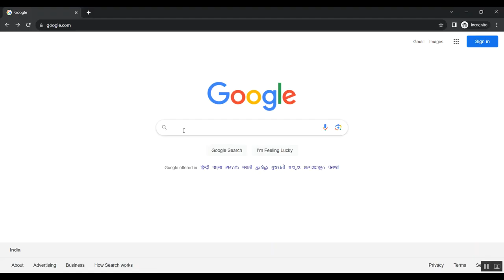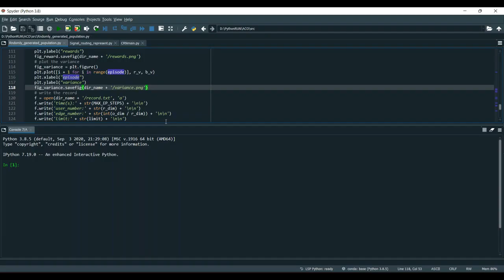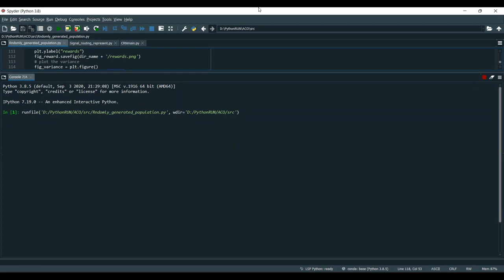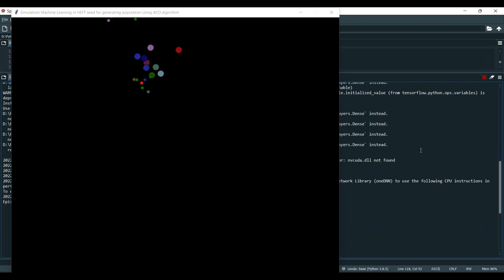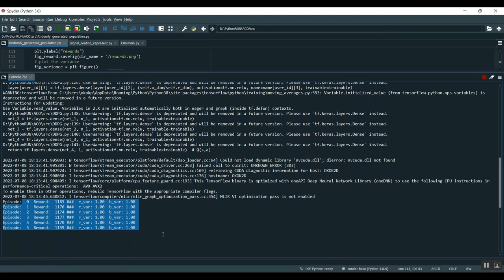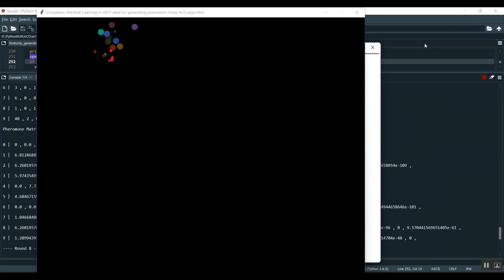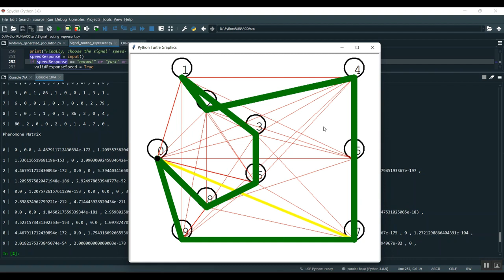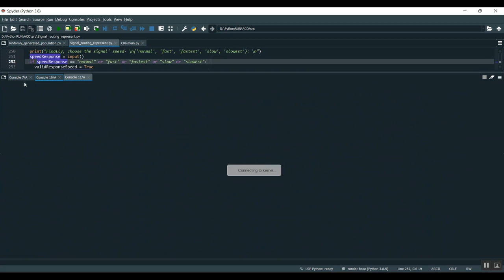A Survey on Machine Learning Based Misbehavior Detection Systems for 5G and Beyond Vehicular Network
IEEE PROJECTS 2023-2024 TITLE LIST

Support Including Packages
* Complete Source Code
* Complete Documentation
* Complete Presentation Slides
* Flow Diagram
* Database File
* Screenshots
* Execution Procedure
* Readme File
* Video Tutorials
* Supporting Softwares
Support Specialization
* 24/7 Support
* Ticketing System
* Voice Conference
* Video On Demand
* Remote Connectivity
* Document Customization